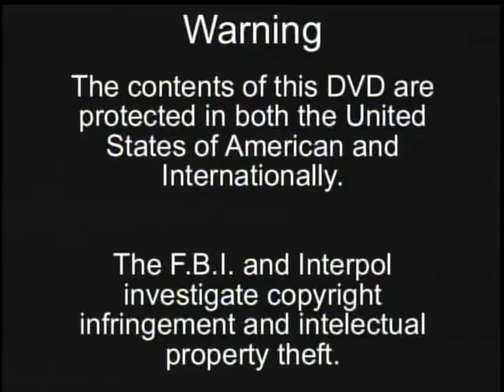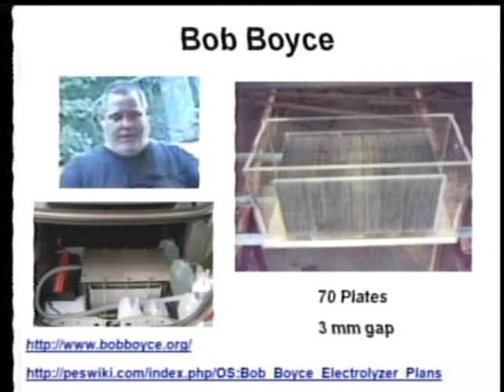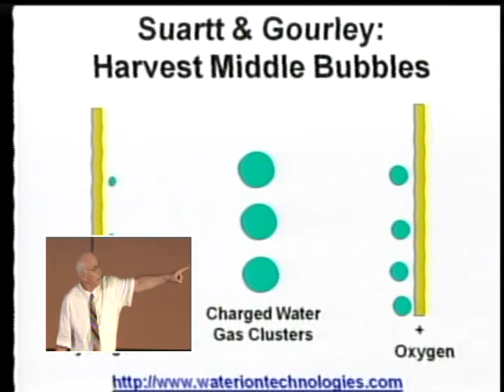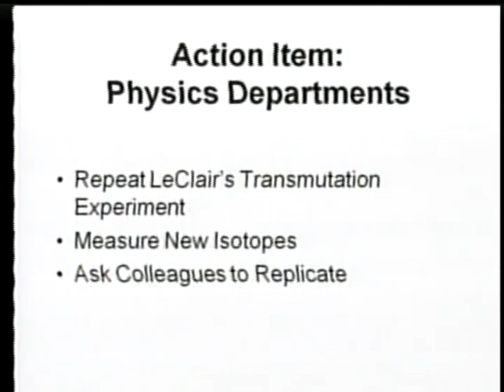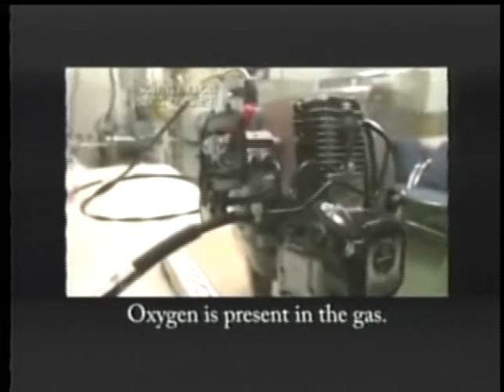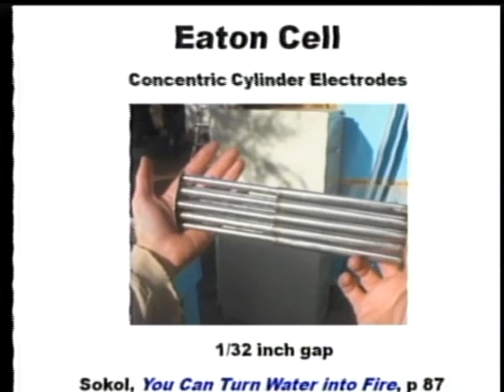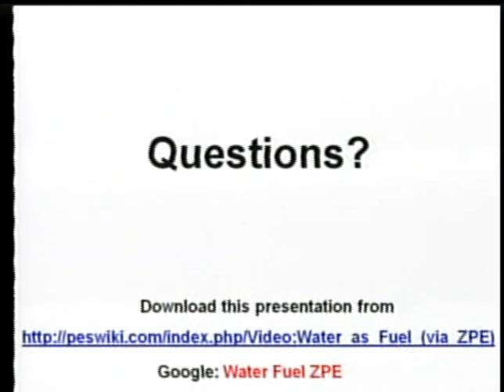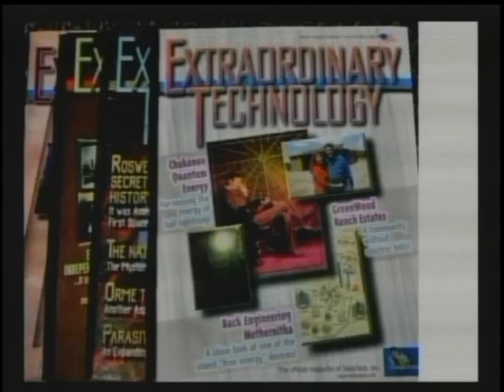Moray King - Cavitating Electrolyzers, The Key to Overunity, Extraordinary Tech. Conference, 2012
Moray King - Cavitating Electrolyzers, The Key to Overunity